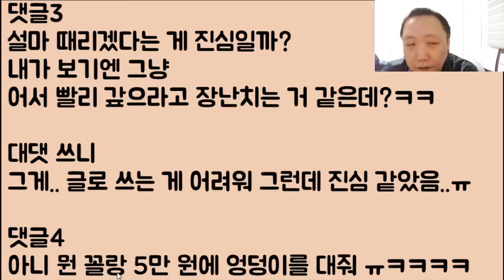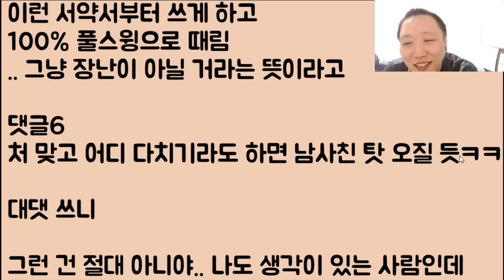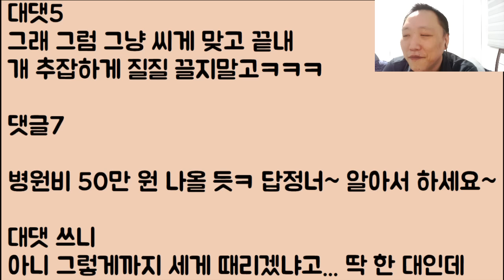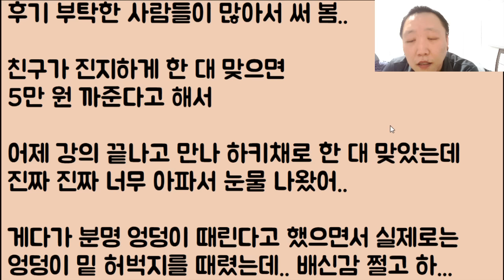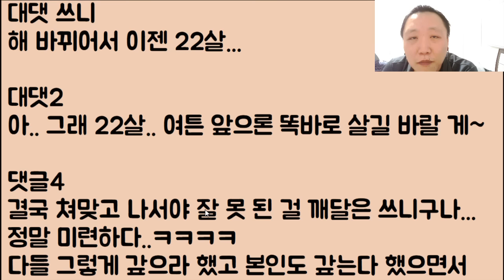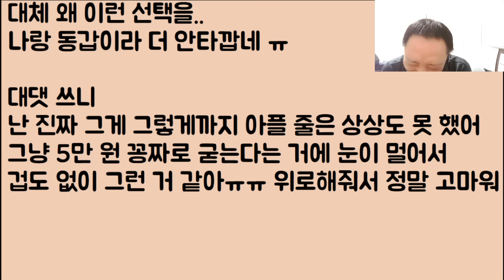[아니 이 냔이?ㅋㅋ]🤣🤣남사친한테 빌린 돈 5만 원.. 결국 몸으로 때웠는데요 너무 아파서 뒈질 거 같아요 / ??: 이게 미쳤나!!?ㅋㅋ